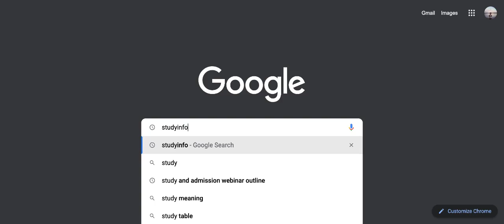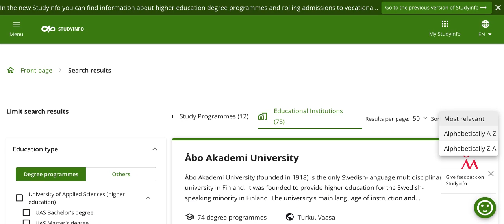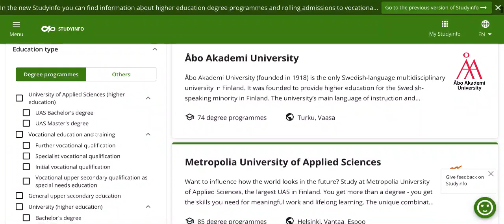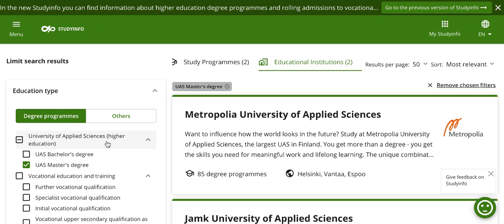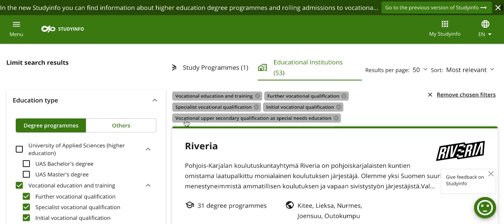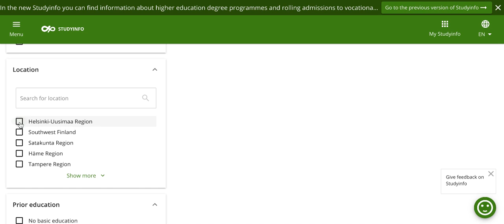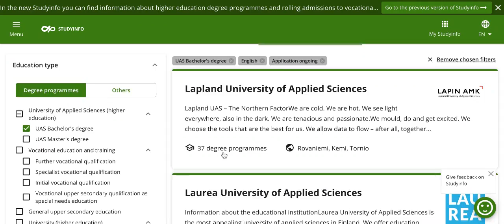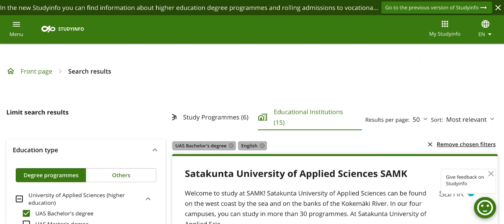The Perfect Way to Search Courses in Finland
To study in Finland, there is no need for study agents/consultants to apply. You can do all processes by yourself. This tutorial will guide you on how to apply different filters to search out your study programs and universities in Finland.